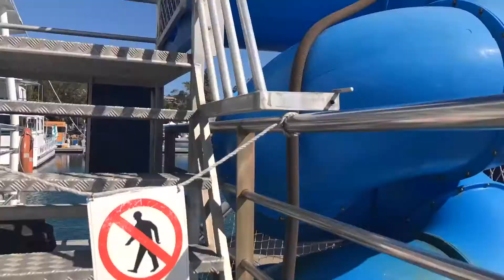Sydney trip vlog day three: Port Stephens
Come with us as we go to the Australian Reptile Park, Dolphin watching at Port Stephens, and sand boarding in Anna Bay!